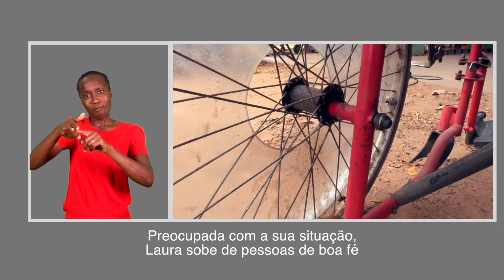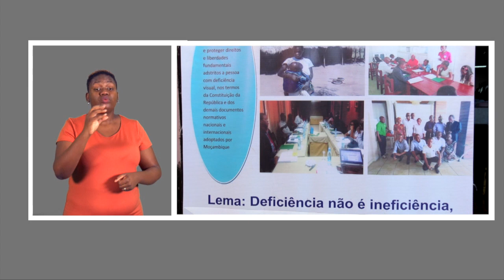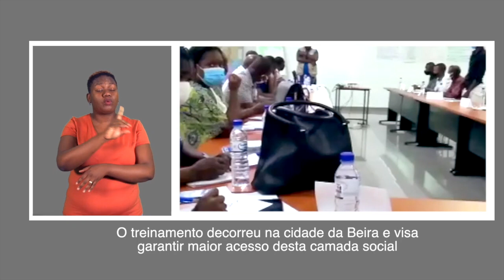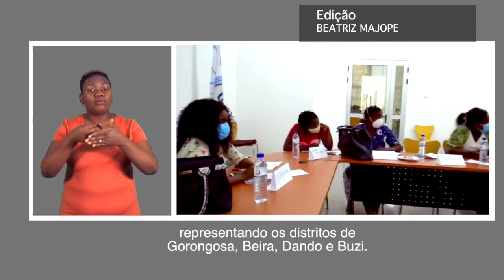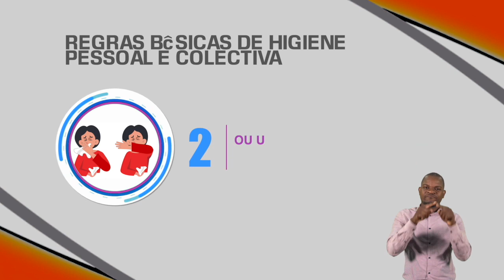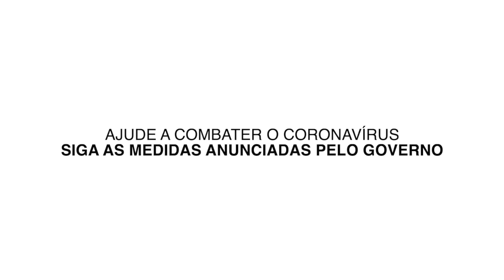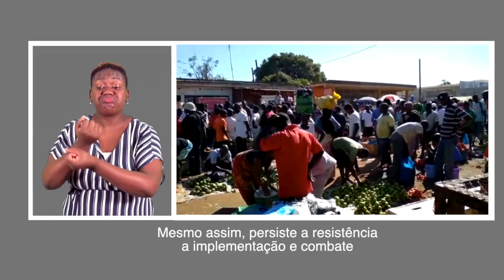PROGRAMA DA TV SURDO 31 10 2020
Mais detalhes em:
Jovens devolvem vida a meios de compensação e garantem mobilidade de pessoas com deficiência físico-motora.
Técnicos de saúde capacitados em direitos das pessoas com deficiência no contexto da pandemia da covid-19.
Medidas de prevenção e combate à covid-19 não são observadas na cidade de Nampula.
Olá. Está no ar o Programa da TV Surdo.